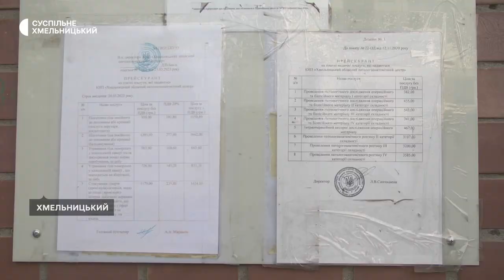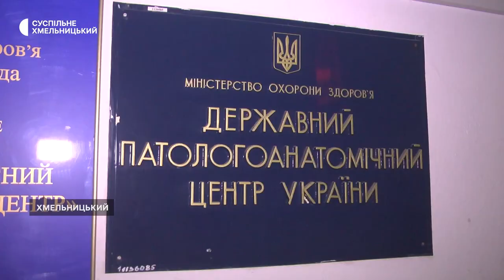Хмельничани не могли забрати з моргу тіла своїх родичів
Хмельничанка Тетяна Баско, кілька годин із працівниками однієї із приватних ритуальних служб міста не могла забрати тіло родича з моргу. Жінка розповіла Суспільному: вона та ще декілька родин чекали дозволу від адміністрації закладу, аби працівники ритуальної служби змогли забрати покійників. Додає: ритуальної служби звернулися, бо родини психологічно не могли перебувати в морзі біля покійників. Чому виникла ситуація із кількагодинним очікуванням тіл та до чого тут ритуальна служба – дізнавалось Суспільне.